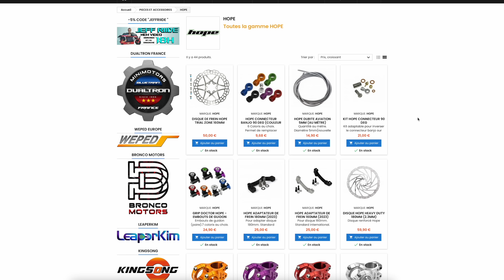Trottinette Electrique 105km/h Bronco Xtreme 11 avec Frein Hope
Pour me contacter:
Mentions légales